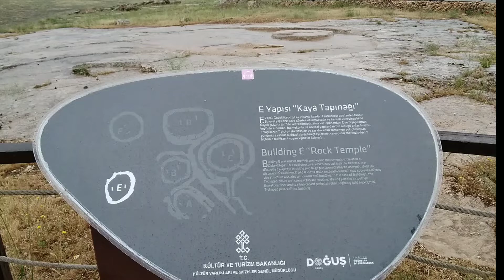Urfa Göbeklitepe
Tarihin sıfır noktası Göbeklitepe.Dünyanın en eski inanç yeri.